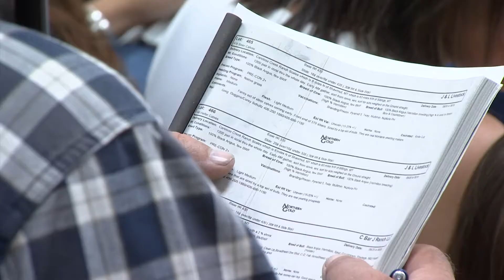Western Ag Network Cowboy State Daily Report for July 19, 2022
Higher Calf Market: Joe Goggins with Northern Livestock Video shares insight on the calf market trends this summer.